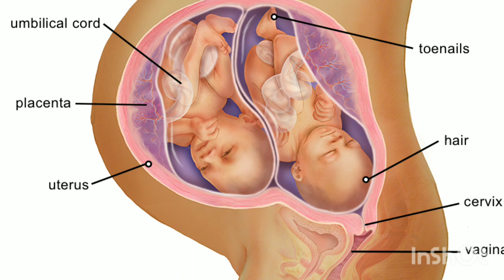twins pregnancy me khujli Kyu hoti hai itching during twins pregnancy twin pregnancy me khujali hona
maine is video mein btaya hai ki twins pregnancy me khujli kis bjh se hoti hai or twins pregnancy me khujli hone ke kya karan hai or twins pregnancy me khujli ko kam krne ke liye kya kr sakti hai or twins pregnancy me jyada khujli kis baat ka sanket hai or twins pregnancy me khujli kab khatarnaak ho jati hai or twins pregnancy me khujli hone pr doctor ko kab dikhana chahiye

twins pregnancy me khujli ho to kya krna chahiye
twins pregnancy me breast me khujli
twins pregnancy me breast me  khujli ho to kya kre
twins pregnancy me breast me khujli kyu hoti hai
twins pregnancy me hatho me khujli kyu hoti hai
twins pregnancy me hatho me khujli
twins pregnancy me hatho me khujli hone par kya kre
twins pregnancy me hatho me khujli ho to kya kre
twins pregnancy me pairo me khujli
twins pregnancy me pairo me khujli hone pr kya kre
twins pregnancy me pairo me khujli kyu hoti hai
twins pregnancy me hatheli par khujli
twins pregnancy me pairo ke tlwe pr khujli
twins pregnancy me tlwe pr khujli kyu hoti hai
twins pregnancy me jagho par khujli
twins pregnancy me pet par khujli
twins pregnancy me pet par khujli kyu hoti hai
twins pregnancy me pet par khujli hone par kya kre
twins pregnancy me pet par khujli ka ilaj
itching during twins pregnancy
itching in twins pregnancy

thank you❤ so much for watching my video🙏